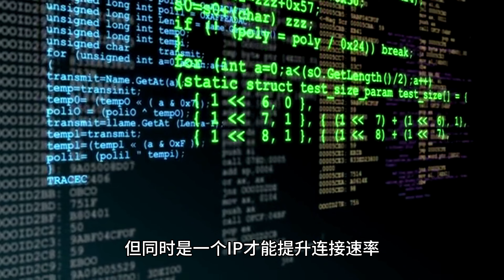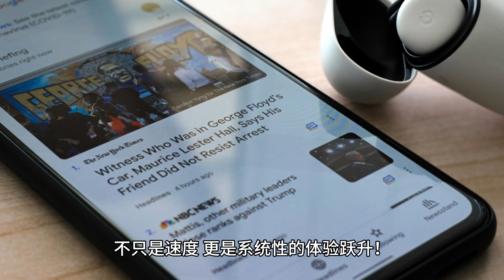小米万兆路由器等产品推送 Wi Fi 7 固件升级，新增 MLO 多频同连